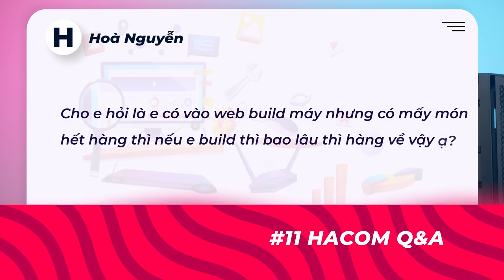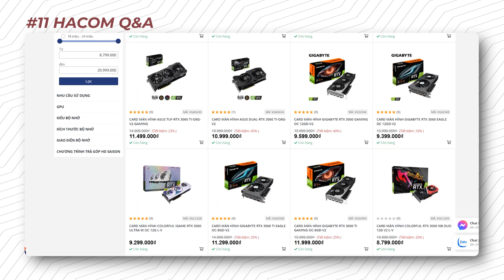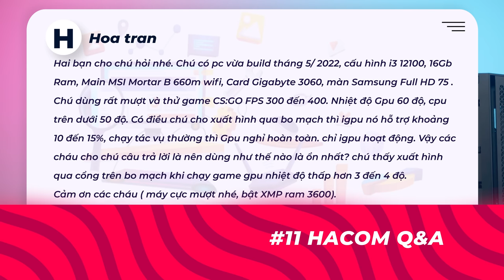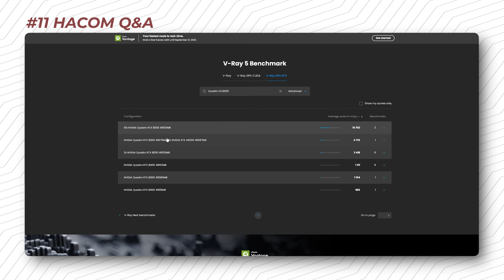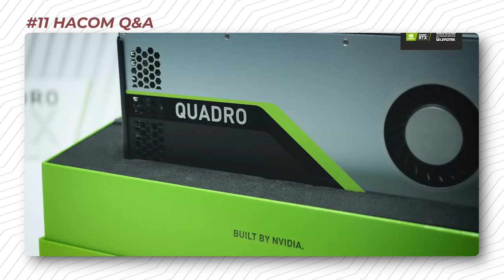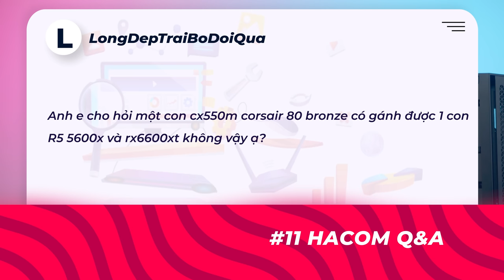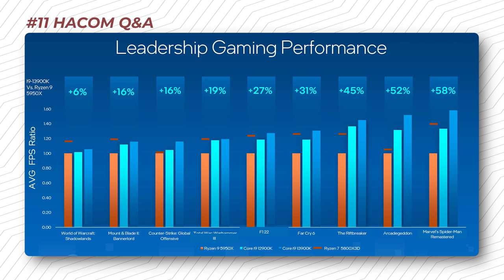AMD Ryzen 7000 Có Đáng Mua? | HACOM QnA #11 - Hỏi & Đáp Máy Tính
Các câu hỏi ngày hôm nay:
1. Cho e hỏi là e có vào web build máy nhưng có mấy món hết hàng thì nếu e build thì bao lâu thì hàng về vậy ạ?
2. Anh ơi em build 5600X với 3070 mà dùng ram 32Gb thì có dư quá không anh ?
3. Hai bạn cho chú hỏi nhé, chú có pc vừa build tháng 05/2022, cấu hình i3 12100, 16Gb Ram, Main MSI mortar B660M Wifi, Card Gigabyte 3060, màn Samsung full HD 75 . Chú dùng rất mượt và thử game CS:GO fps 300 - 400. Nhiệt độ GPU 60 độ, CPU trên dưới 50 độ. Có điều chú cho xuất hình qua bo mạch thì igpu nó hỗ trợ khoảng 10 đến 15%, chạy tác vụ thường thì GPU nghỉ hoàn toàn. chỉ igpu hoạt động. Vậy các cháu cho chú câu trả lời là nên dùng như thế nào là ổn nhất? chú thấy xuất hình qua cổng trên bo mạch khi chạy game gpu nhiệt độ thấp hơn 3 đến 4 độ. Cảm ơn các cháu, ( máy cực mượt nhé, bật XMP ram 3600).
4. Làm xây dựng cần gì, bên kiến trúc render vray thì dùng chip quardo hay chip gì?
Anh e cho hỏi một con CX550m Corsair 80 Bronze có gánh được 1 con R5 5600x và RX6600XT không vậy ạ?
5. Case Xigmatek AERO FADIL hỗ trợ tản AIO 240 trên nóc không ạ?
6. CPU AMD A10-7800H dùng ổn không anh?
7. Ủa so sánh 7700x với 5800X3D, 12700K mà quên 5900X à shop?